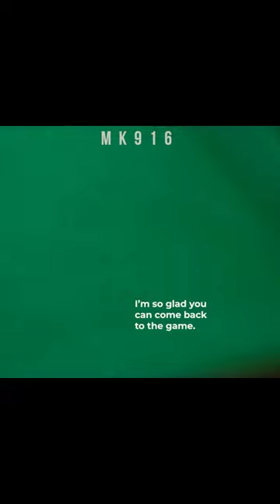The Way They Support Each Other ❤️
Scenes from E16 - E17

Drama: Amidst A Snowstorm Of Love (Chinese) 2024
Song: “10,000 Hours” by Dan + Shay and Justin Bieber